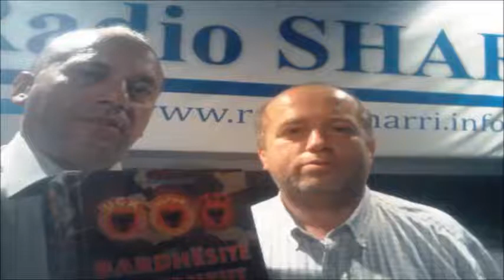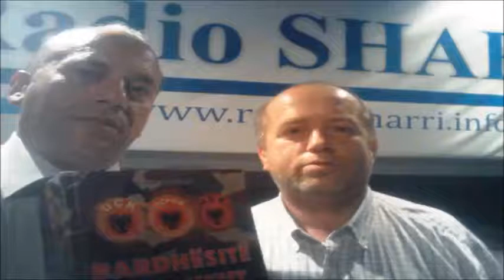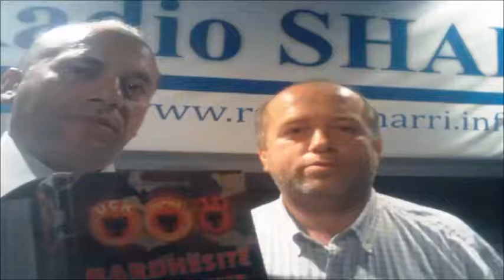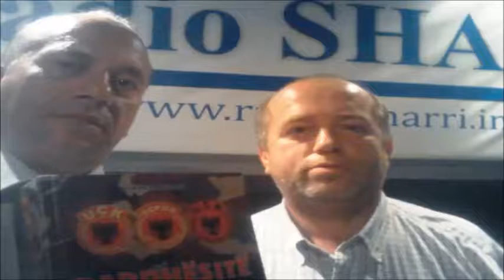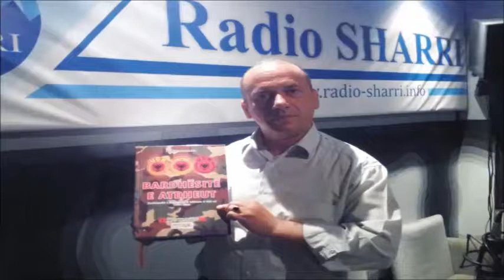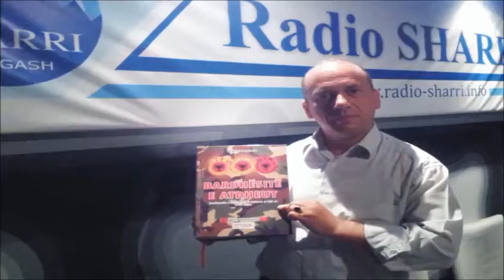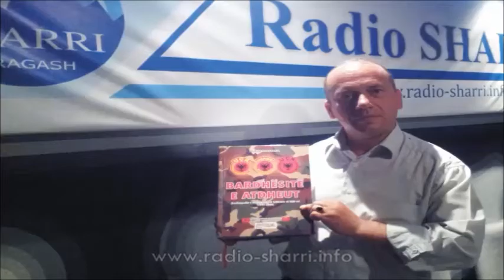Afrim Mustafa • Enciklopedia (Bardhësitë e Atdheut)